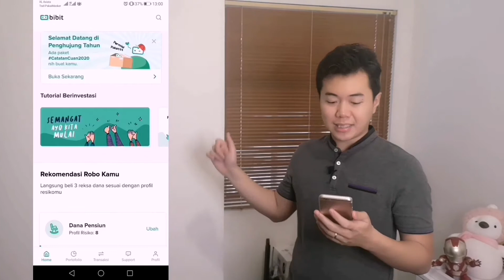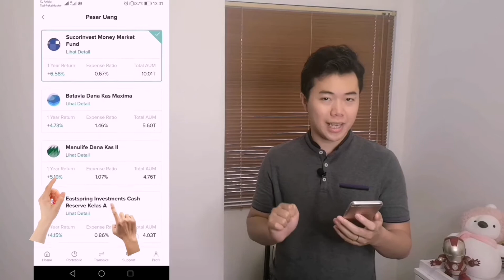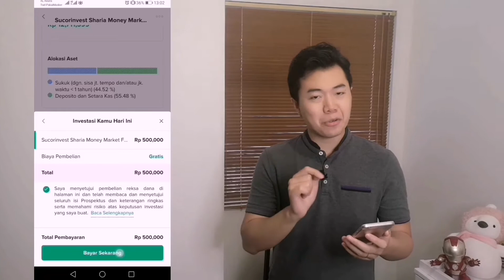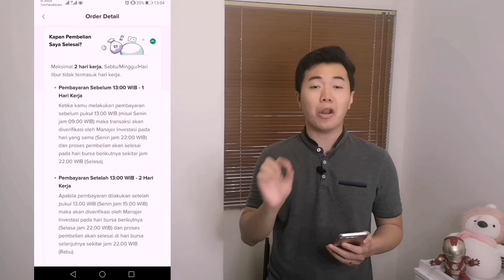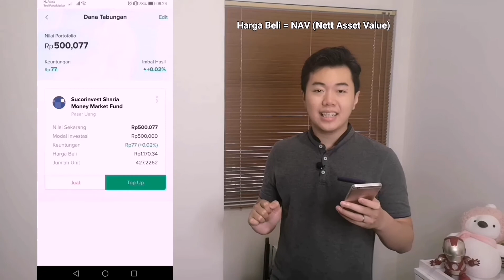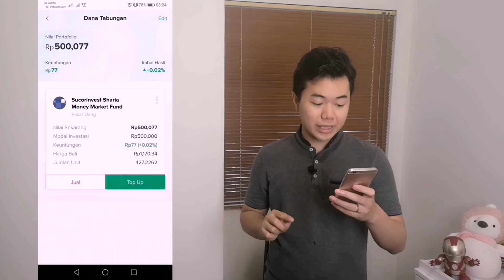BIBIT INVESTASI REKSADANA - Pengalaman Pertama Beli RDPU (Reksadana Pasar Uang) Di Bibit Pakai Gopay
Halo, Sobat Maya!

Kembali lagi bersama saya, Sudarsan Glory.
Pada video kali ini, saya ingin sharing tentang pengalaman pertama saya membeli RDPU (Reksadana Pasar Uang) melalui Bibit.

Saya harap video ini dapat bermanfaat untuk Sobat Maya sekalian, dan dapat mengubah mindset Sobat Maya yang dulunya beranggapan bahwa investasi itu mengerikan menjadi challenging, menyenangkan, dan menjanjikan untuk masa depan.